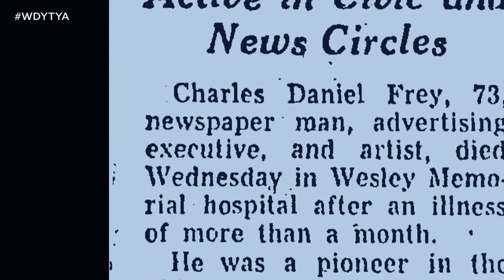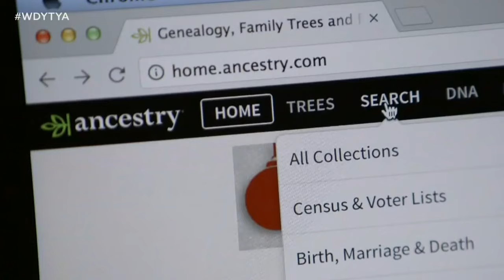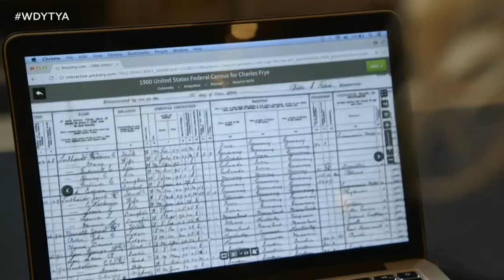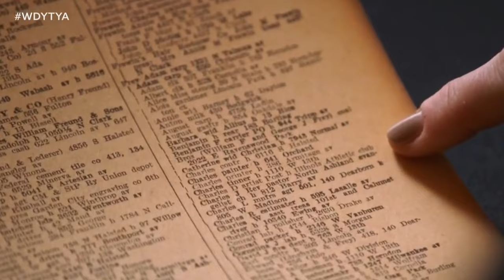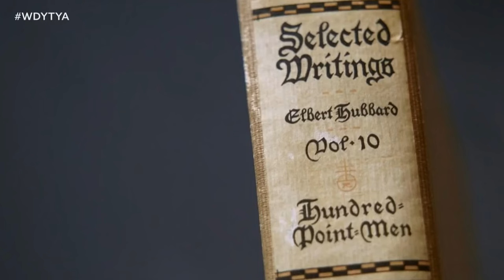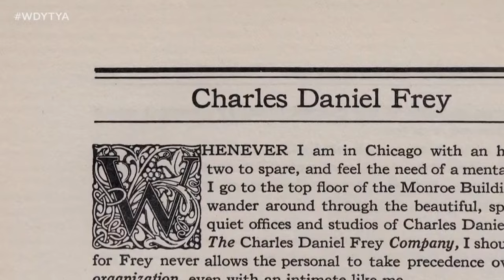Julie Bowen's ancestor was an illustrator in the early 1900s!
Julie Bowen makes a shocking discovery that a beloved relative led a nefarious organization that triggered a dark chapter of U.S. history; another ancestor risked everything to fight for the lives and freedom of African Americans.